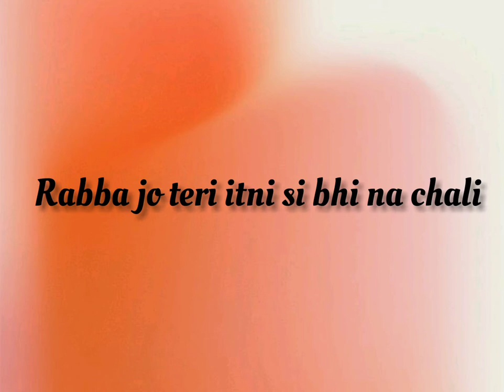Aaj Din Chadheya (Lyrical) |maine konsi tujhse jannat maang..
Aaj Din Chadheya
Maine Konsi Tujhse Jannat Maang Li Female Version

lyrics -

Maanga jo mera hai
Jaata kya tera hai
Maine kaun si tujhse jannat maang li
Kaisa khuda hai tu
Bas naam ka hai tu

Rabba jo teri itni si bhi na chali
Chahiye jo mujhe
Kar de tu mujhko ata
Jeeti rahe saltanat teri
Jeeti rahe ashiqui meri
Dede mujhe zindagi meri

Tenu dil da vasta
Rabba mere din yeh na dhale
Woh jo mujhe khwab mein mile
Use tu lagade ab gale
Rabba aaya dar digaar ke
Sara jahan chod chad ke
Mere sapne sawar de

Song-Aaj Din Chadheya (Manga jo mera   hai)

lyrics- Salim-Sulaiman